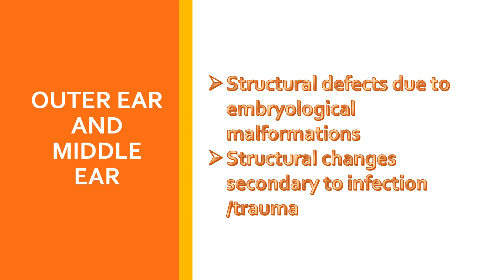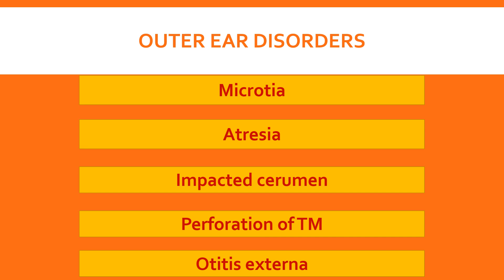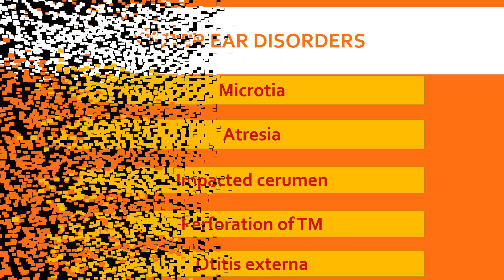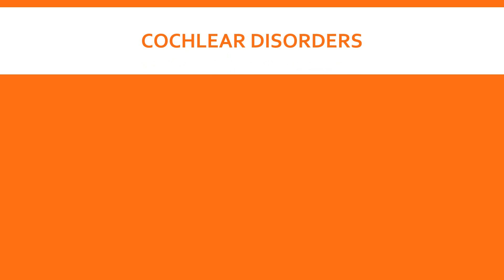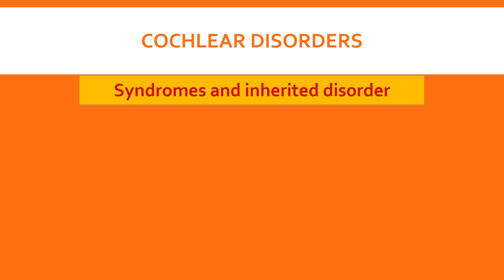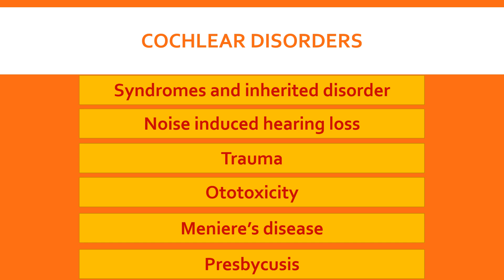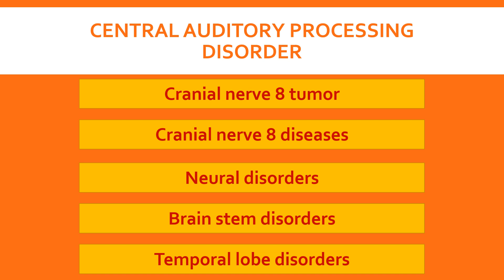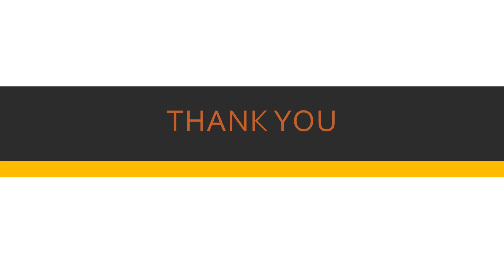Causes of hearing impairment/ കേൾവിശക്തി നഷ്ടപ്പെടാനുള്ള കാരണങ്ങൾ/ Afra's speech'n'hearing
hi everyone,

here is my another video on causes of hearing impairment or hearing loss.

please do watch, share and support..

if any doubts can ask in the comment section.

എല്ലാവർക്കും ഹായ്,

ശ്രവണ വൈകല്യം അല്ലെങ്കിൽ ശ്രവണ നഷ്ടം എന്നിവയെക്കുറിച്ചുള്ള എന്റെ മറ്റൊരു വീഡിയോ ഇതാ.

ദയവായി കാണുക, പങ്കിടുക, പിന്തുണയ്ക്കുക ..

എന്തെങ്കിലും സംശയമുണ്ടെങ്കിൽ അഭിപ്രായ വിഭാഗത്തിൽ അഭിപ്രായമിടാം.